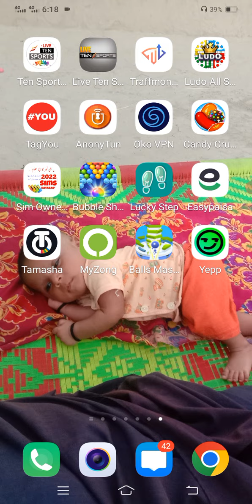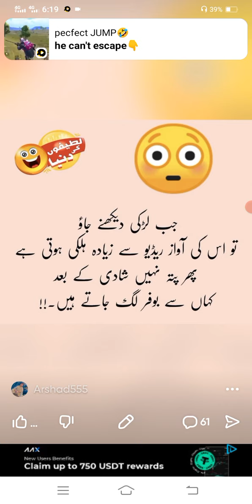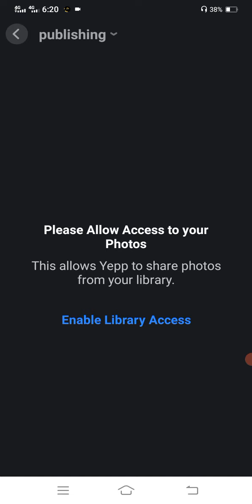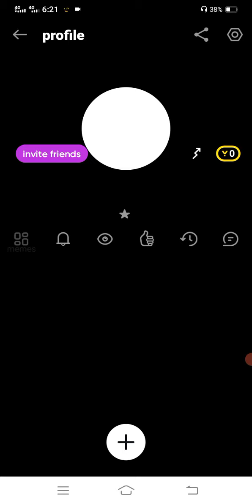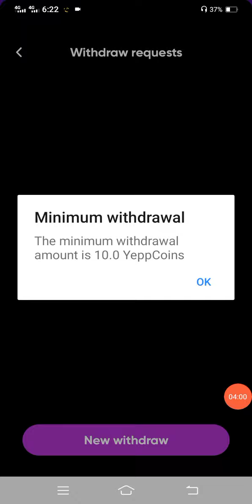Online Earning in pakistan 2022 Make money online 2022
jazzcash easypaisa app to earn money online in Pakistan